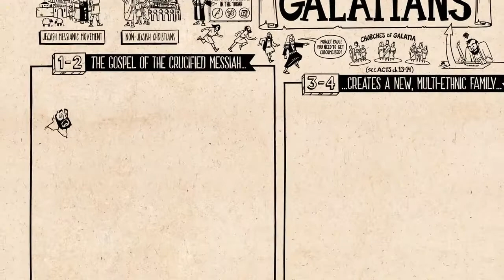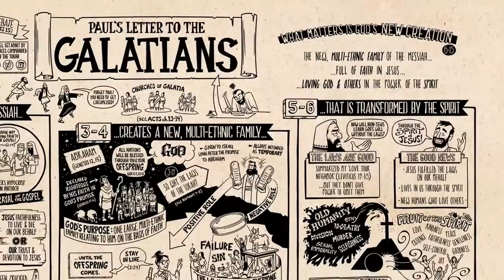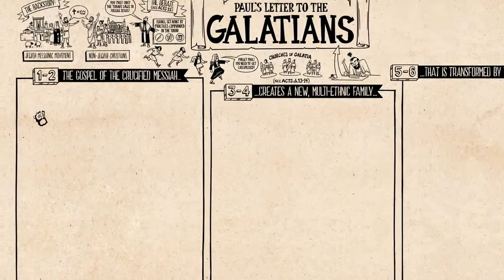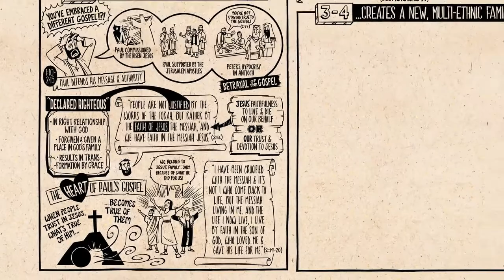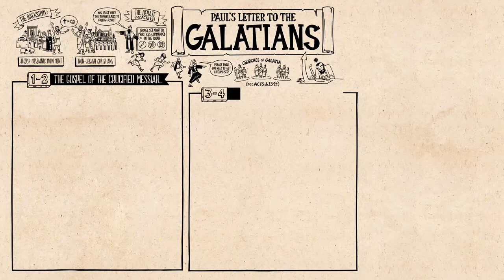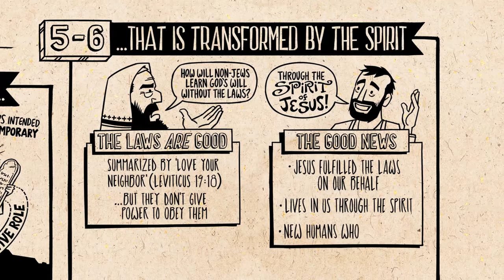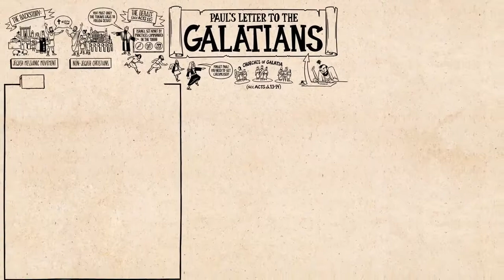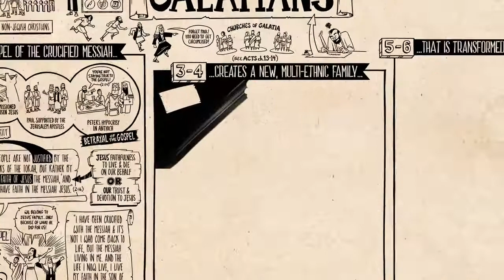Tamil Bible Study கலாத்தியர் 4;1- 7